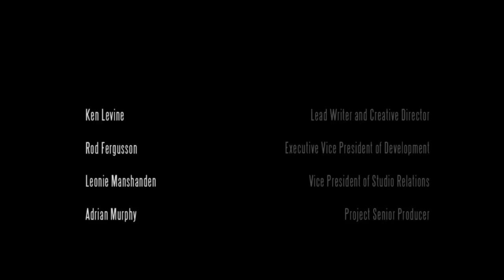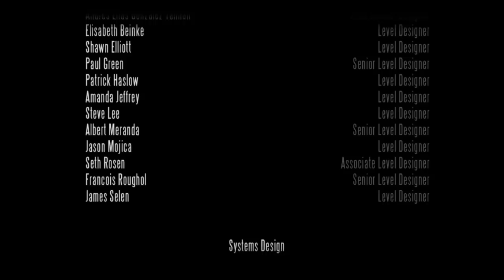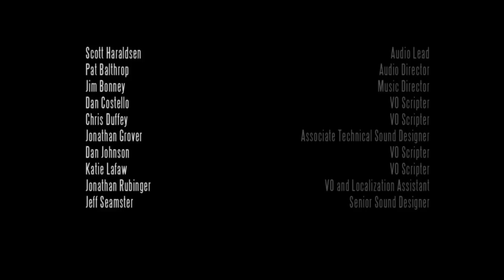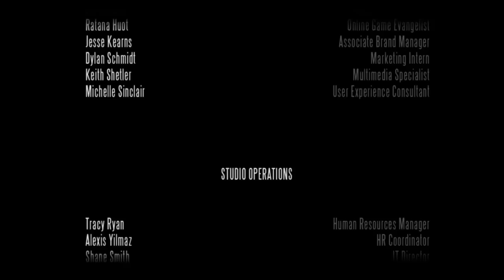Let's Play Bioshock Infinite | #21 - The Worlds In The Stars. [Final]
And so it comes to an end. There is a short video that's meant to play after the credits but you can find that all over Youtube if you go and have a lookie!
I missed quite a few things, and there's an exceptional link with the original Bioshock that was lost on me. If you guys want to read how all this worked and for some super interesting things check out this link;
Thanks for joining me. Been top. Actually a little upset that it's over but there's lots of story DLC to look forward to! Huzzah!

(Revolutions always take place on social media sites. Honest.)